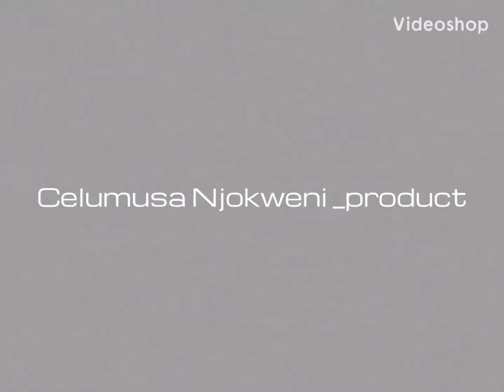Shembe : Celumusa Njokweni_wonderful day